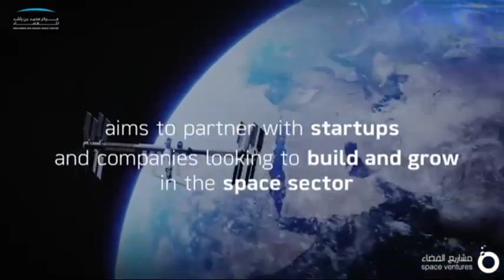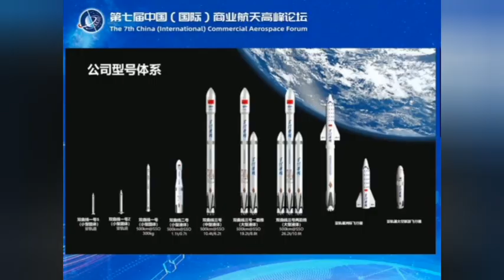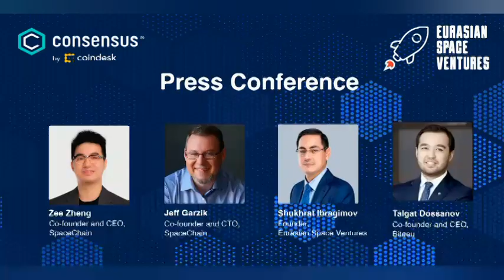UEA's Dubai MBRSC Launches Space Ventures to Support Space-Focused Startups